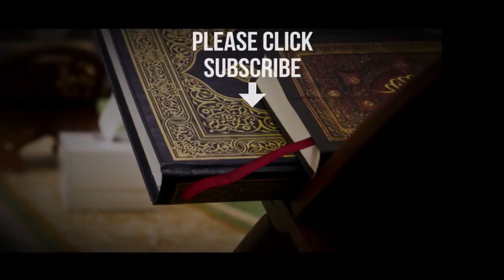Surah Qalam Emotional Recitation By Ustadz Abdul Qodir Menangis Terharu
Emotional and really beautiful recitation of Sura Al-Qalam by Ustadz Abdul Qodir Menangis Terharu with Muslim Academy.

Al-Qalam (Arabic: القلم, "The Pen") is the sixty-eighth chapter (sūrah) of the Qur'an with 52 verses (āyāt). The Surat describes Allah's justice and the judgment day. Three important themes of this Surah are response to the opponents objections, warning and admonition to the disbelievers, and exhortation of patience to the Islamic prophet Muhammad.Chronologically, this is the first appearance of any of the "disjointed" [i.e., single] letters (muqattaat) which precede a number of the surahs of the Qur'an while in Quranic Order this is the last surah to have the appearance of (muqattaat).